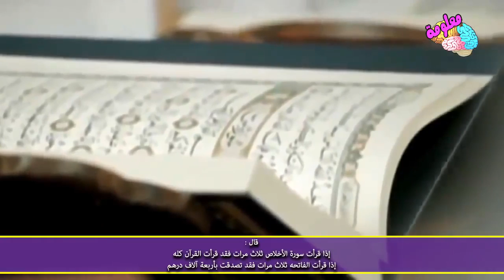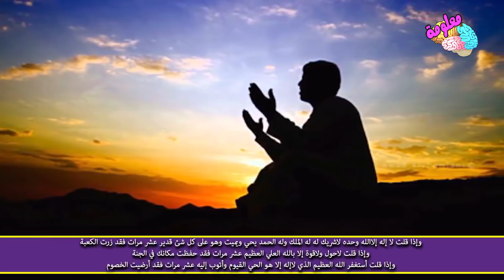قال رسول الله صل الله عليه وسلم يا علي لا تنم قبل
حديث موضوع
قال رسول الله صل الله عليه وسلم
يا علي لا تنم قبل ان تأتي خمسة أشياء